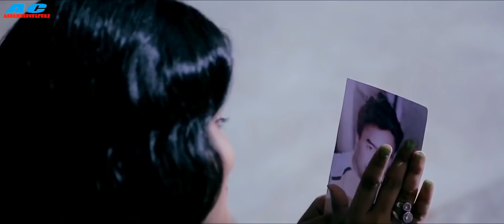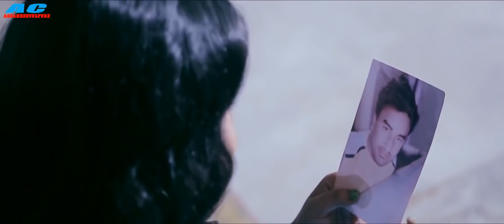Khopun Dekhisane | Chayanika Bhuyan & NK | Jurimoni 2019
AC MULTIMEDIA Label Released  Khopun Dekhisane
JRK Production Presents,
Xopun Dekhisane,
Album : Jurimoni,
Singer : NK & Chayanika Bhuyan,
Lyrics : NK,
Video Direction : Junaak,
Asstt. Bhaskar Bhuyan,
Editor : Rupam Phukan,
Camera : Monoj Kalita,
Drone : Bitupan,
Cast : Tapan,Urmila,Nilakshi,Plabita,Himashree,Chandan , Deep,Sumi & Priyanka,
Make up : Junali,
Child Artist : Dhyan Choudhury , Tarvi Kashyap,
Special Thanks : Banajit , Deep, Bhabesh, Rupam & Sualkuchi Peoples,

This songs is also available on ACMultimedia
Saavn, JioMusic,iTunes,Instagram, Facebook,Google Play, YouTubeMusic, Amazon, Pandora,spicytuneapp Deezer,Tidal, Napster(beta), spicytuneApp iHeartRadio(beta), Anghami(beta),KKBox(beta), MediaNet ClaroMúsica and 150+ smaller outlets.

Thanks